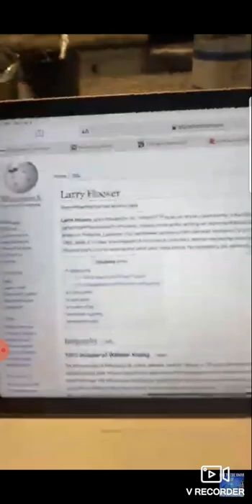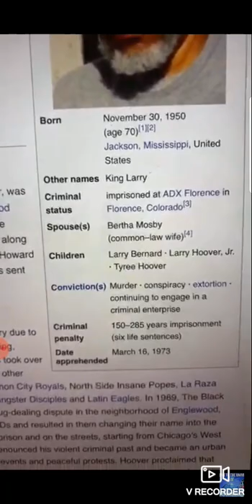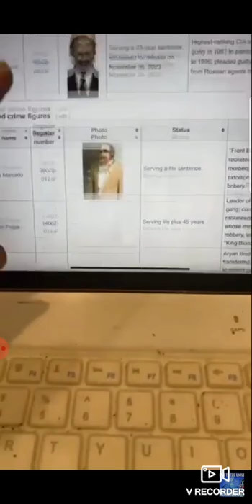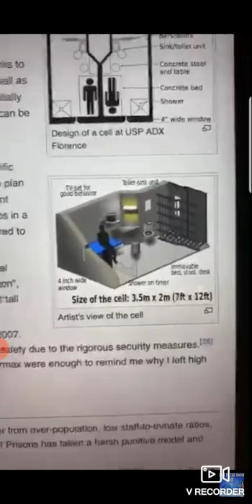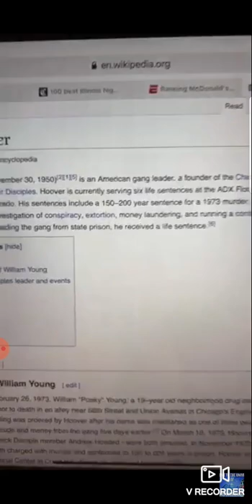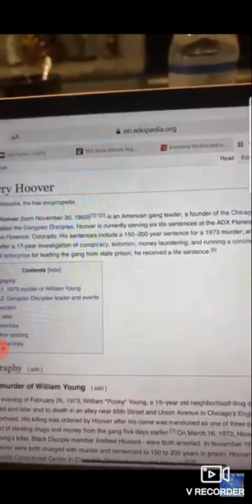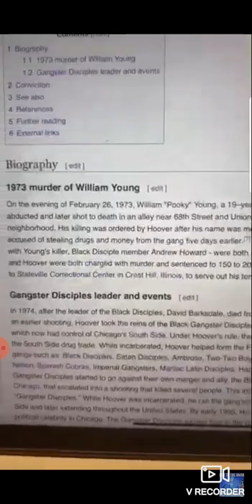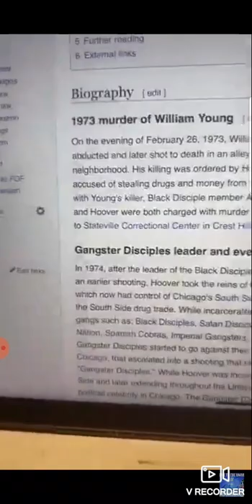Rashad Jamal Explains🗣 the truth about GDs & BDs and Larry Hoover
All the gangs in america lets unite against oppression💪🏿💪🏿💪🏿

NOW WE RISE☀️☀️☀️